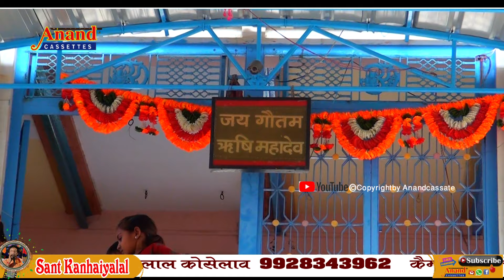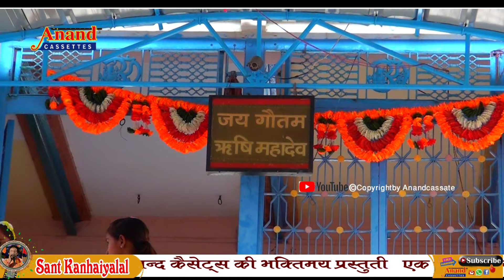मगरे रे मगरे मोर बोले || संत कन्हैया लाल || कैलाश नगर लाईव 2019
लेटेस्ट मारवाड़ी देशी भजन मे करे है  मगरे रे मगरे मोर बोले
Song     मगरे रे मगरे मोर बोले
Singar :     संत कन्हैया लाल
Camera  Man : Montu Kumawt Shivgn
Sant Bhupesh Koselao
Editing : Sant Bhupesh Koselao
Label : आनन्द कैसेटस की भक्ति में  प्रस्तुति
Sah Niemata : Samt Mohanlal Koselao
Nirmata Nirdeshan : Sant Kanhaiyalal Koselao